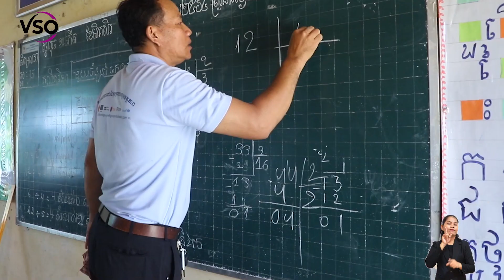WORKING TOGETHER WE MAKE A DIFFERENCE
[English Below]
គម្រោងភាពជាដៃគូសម្រាប់អភិវឌ្ឍសមត្ថភាព(CDP) បានចូលរួមចំណែកក្នុងការកសាងសមត្ថភាពដល់មន្ត្រីអប់រំនៅថ្នាក់ជាតិ និងថ្នាក់ក្រោមជាតិតាមរយៈការផ្ដល់ជំនួយបច្ចេកទេសពីអ្នកស្ម័គ្រចិត្តជាតិ និងអន្តរជាតិរបស់អង្គការវីអេសអូ ប្រចាំកម្ពុជា។ ការផ្ដល់ជំនួយបច្ចេកទេសពីទីប្រឹក្សាគ្រប់គ្រងអប់រំ និងអ្នកសម្របសម្រួលផ្នែកគ្រប់គ្រងអប់រំរបស់គម្រោងCDPនេះបានផ្ដោតទៅលើការធ្វើផែនការអប់រំ ឱ្យមានគុណភាពកាន់តែល្អប្រសើរឡើង តាមរយៈការបង្វឹក និងប្រឹក្សាយោបល់លើការស្រាវជ្រាវប្រតិបត្តិនៅថ្នាក់ ខេត្ត ក្រុង ស្រុក និងសាលារៀនដើម្បីប្រមូលភស្តុតាងសម្រាប់ការធ្វើផែនការអប់រំ។ យើងមានសេចក្ដីរីករាយចង់ចែករំលែកខ្សែវីឌីអូខ្លីមួយ ដែលបានបង្ហាញពីសាច់រឿងនៃការផ្លាស់ប្ដូរជាវិជ្ជមានរបស់ លោក ឈុនប៊ុណ្ណា ដែលជាប្រធានការិយាល័យផែនការ និងគ្រប់គ្រងជំនួយនៃមន្ទីរអប់រំយុវជន និងកីឡា ខេត្តសៀមរាប ដែលបានបង្ហាញពីផលប៉ះពាល់ជាវិជ្ជមានរបស់គ្រោងCDPនេះផងដែរ។
The Capacity Development Partnership Project (CDP) contributes to building the capacity of the national and sub-national education officials through the provision of technical assistance from national and international volunteers of VSO in Cambodia.
The technical assistance provided by Education Management Advisors and Education Management Facilitators focuses on improving the quality of educational planning through coaching and mentoring to conduct action researches at provincial, district, and school levels to gather the evidence for developing educational planning.
We are pleased to share a short video that tells the transformational story of Mr. CHHUN Bunna, planning chief of the provincial office of Education youth and sport in Siem Reap province that also highlights one of the positive impacts of the CDP project’s achievement.

Produced by CHEA Virak
Communication Volunteer for CDP
VSO in Cambodia